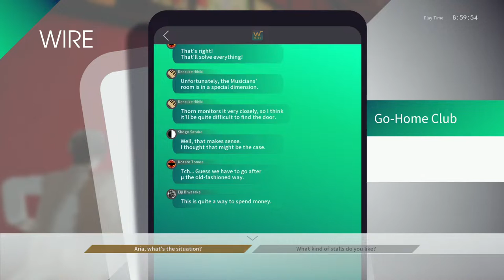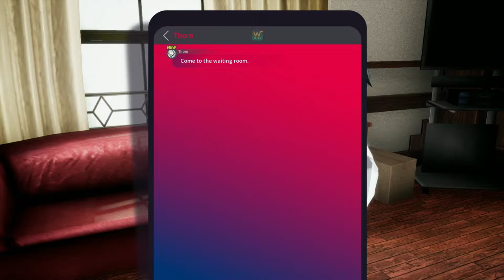The Caligula Effect: Overdose - Playthrough - 3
Sweet-P has been finished and now we go off to Stork's arc and the bathhouse! Hopefully the brief lag from last night does not continue tonight and it stays smooth as it did the rest of the game.